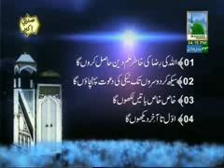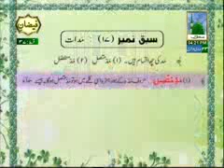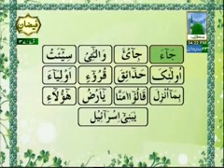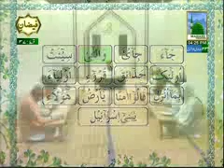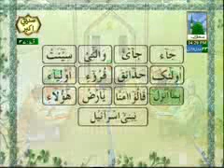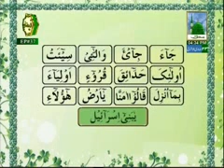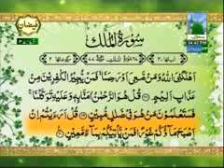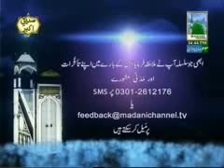Madrasa Tul Madina Baligan EP # 37 (15-05-2012)